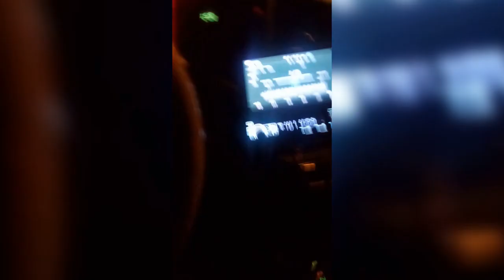Flat Earth FRED RAGE!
Flat Earther Fred Montgomery "Flat Earth Fred" rants about horizons while giving his opinion on "globers" and keeping a lookout for law enforcement on his way to work...